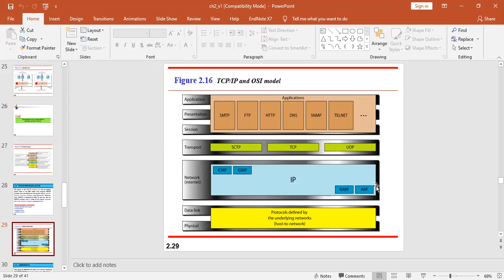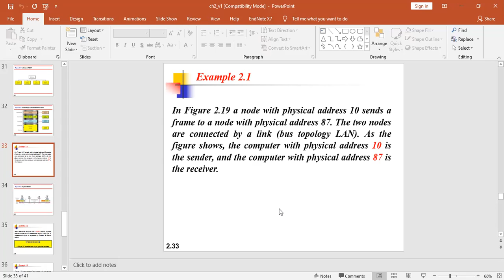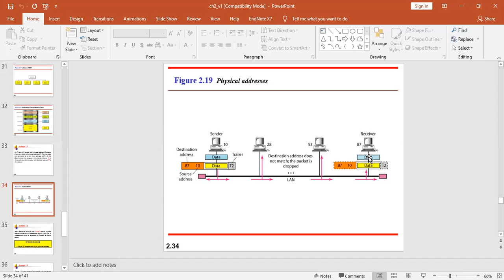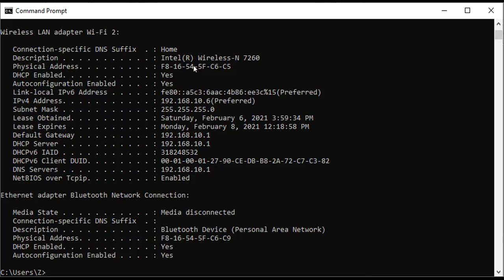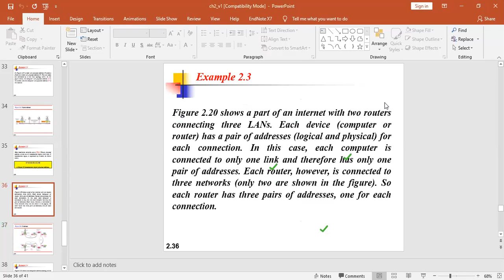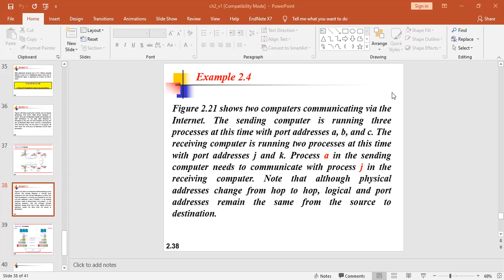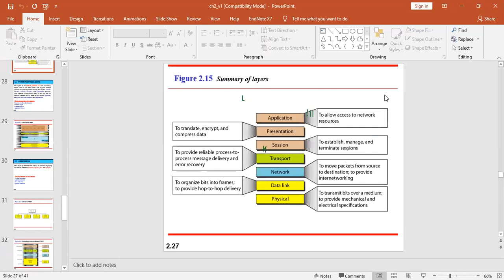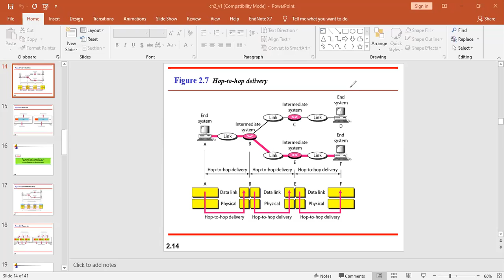CN-WKND-Addressing Physical, Logical and Port Address Lecture 2